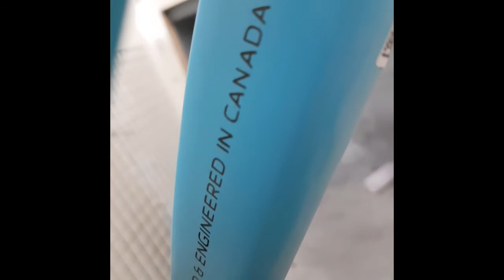2020年8月21日